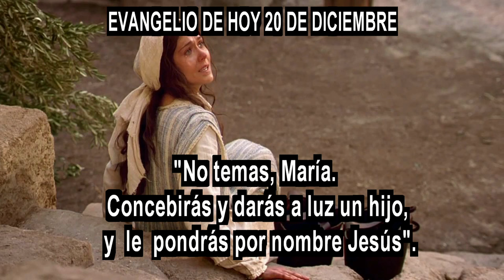EVANGELIO DE HOY 20 DICIEMBREhd